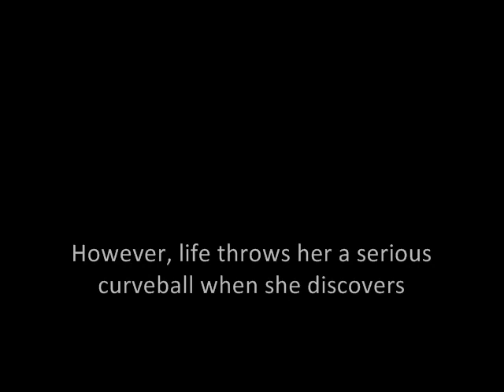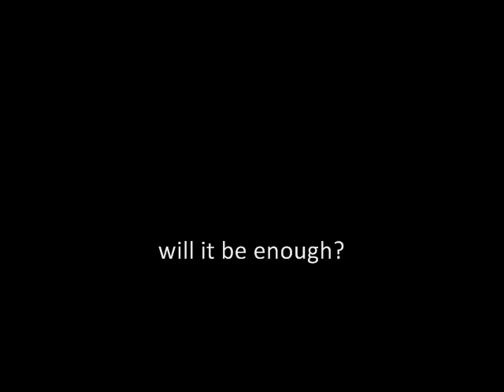My Clarity by M. Clarke/Mary Ting - Fan Made BookTriler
Lyrics by M. Clarke
Produced by Aaron Martinez

My Clarity by M. Clarke

Still reeling from the death of her father, Alexandria hopes to find both independence and reprieve from her grief by heading off to college. However, life throws her a serious curveball when she discovers that her roommate isn't quite the person she had imagined.

Smoking, tattoos, and drag racing for fast cash are Elijah's only interests. A harsh life has made him apathetic and indifferent, until Alexandria enters his life. When their paths cross, turmoil abounds.

An inevitable encounter, an undeniable attraction, and an unexpected chance at love - will it be enough?

To Love A Woman